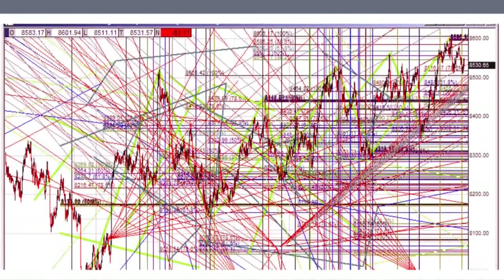[미국증시] 스페셜 팟캐스트 1부, NEO 님과 함께. 나는 왜 미국주식투자를 시작했나?